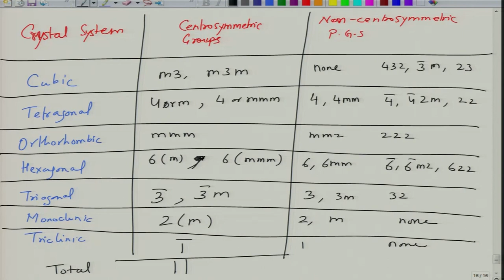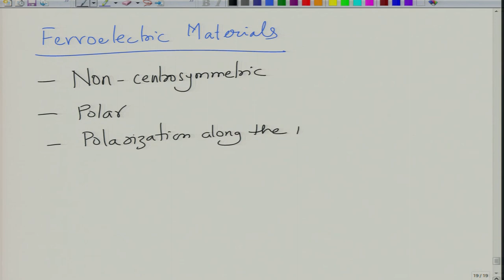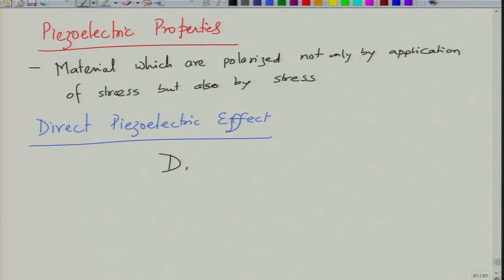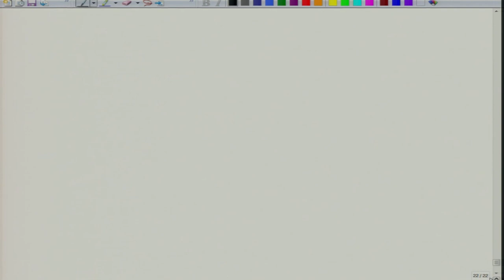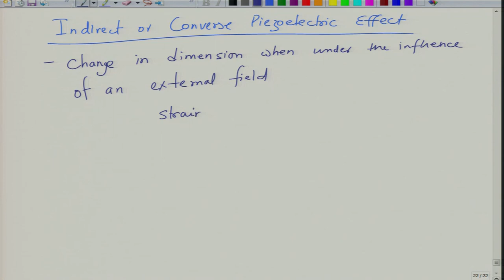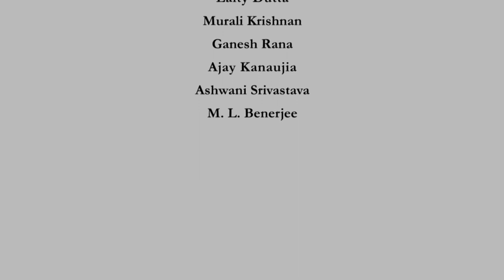Piezoelectric Effect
Course Name : Fundamentals and Applications of Dielectric Ceramics